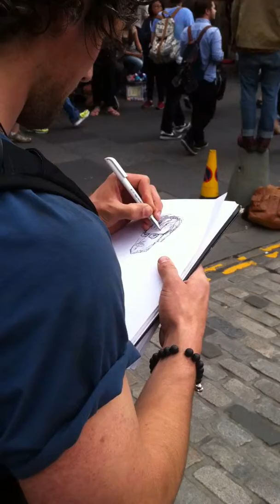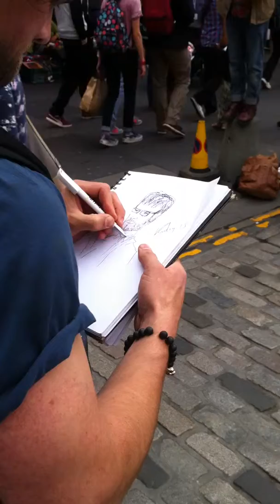The Edinburgh doodler